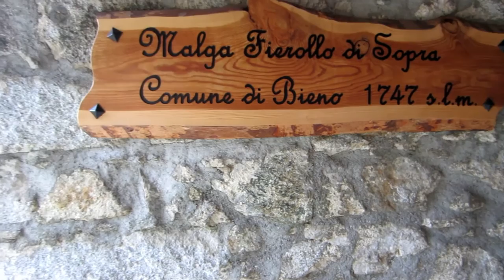Malga Fierollo di sopra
Un'altra splendida Malga/Bivacco nel Lagorai, non lontano dalla cima del Frate e dagli scaloni (scalinata) del Tombolin.